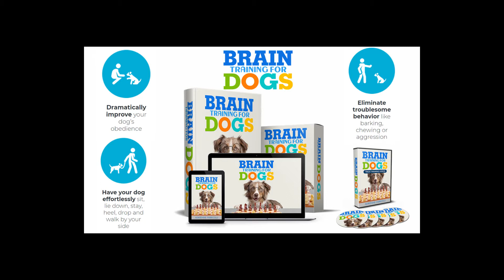How To Teach A Puppy Not To Bite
Full training Course Includes 7 Modules:
Module 1: Preschool – Become Super Obedient
Module 2: Elementary School – Complete Your Commands
Module 3: Highs School – Patience And Impulse Control
Module 4: College – Concentration On Your Commands
Module 5: University – Create A Strong Bond
Module 6: Graduation – Advance Intelligence
Module 7: Einstein – Genius Level
How To Teach A Puppy Not To Bite - Free Airplane Game
 Potty training
Dealing with aggression
Jumping
Digging
Whining
Chewing
Excessive barking
Impulse control
Hyperactivity